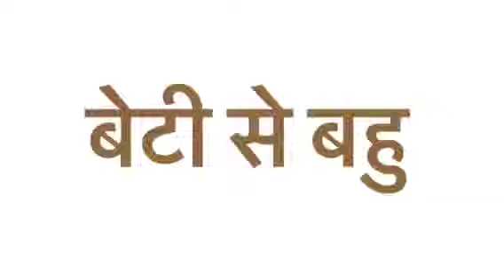एक बार जरूर देखें।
Video from Rajdee